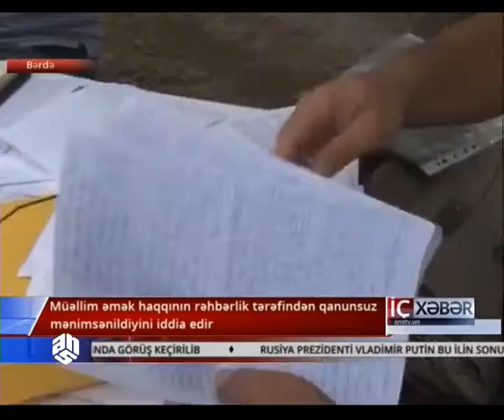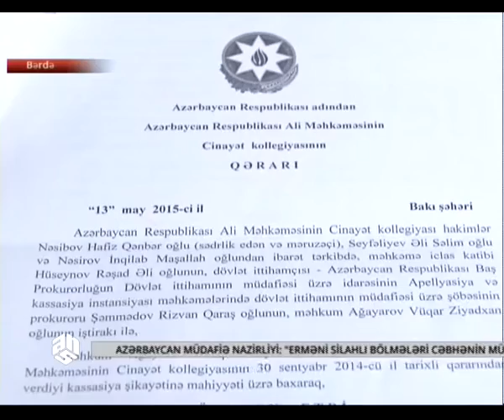Müəllim əmək haqqının rəhbərlik tərəfindən qanunsuz mənimsənildiyini iddia edir